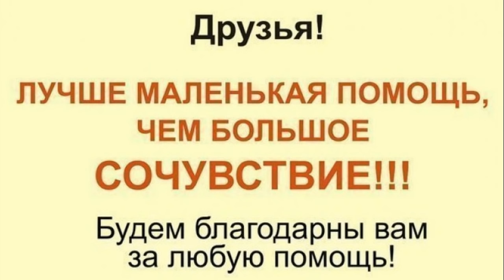Боль и шок Приговорённый дважды инвалид Филя 😱😲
спасение онлайн спасение собаки собака-инвалид
Друзья Клёпа прооперирован! Ждём заживления и покупаем протез!
Песика Дика перевели в клинику в Рязань на острый период,
после которого его можно забирать домой на долечивание.
Беда !У Фили новообразования!! Нужны средств на обследование и лечение!
Вместе мы сила! Спасём наших хвостиков вместе!!!❤️🙏

Спасибо всем кто поддерживает приют "Твори добро"!
Благослови Бог Ваши дома и семьи, дорогие друзья!!!
Пусть Ваши доброта и щедрость вернутся к вам приумноженными.
Желаем Вам крепкого здоровья, неиссякаемой энергии и благополучия!

Здесь истории спасения и пристройства наших хвостиков🥰

Василиса на своей канале в видеороликах будет пиарить
наших любимых питомцев приюта и искать им самые любящие заботливые ручки!

Наши реквизиты:
Карты Сбербанка
Visa: 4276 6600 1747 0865
Paysend: на имя MARIYA SEMYASHKINA
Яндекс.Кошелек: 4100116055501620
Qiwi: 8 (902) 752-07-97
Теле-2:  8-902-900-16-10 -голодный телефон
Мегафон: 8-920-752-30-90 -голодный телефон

Мы проверили новую систему, деньги доходят отлично и без проблем:
1.Регистрация несложная, нужны телефон и почта. Полученный на телефон код ввести в нужное поле.
2.Чтобы  Правильно завершить Регистрацию, дождитесь прихода подтверждающего письма на  ВАШУ почту И ПРОЙДИТЕ по ссылке.
3. После подтверждения на почте - первый  денежный перевод
Данные получателя: MARIYA SEMYASHKINA
карты Сбербанка
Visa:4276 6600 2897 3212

 Western Union.

АВТОПЛАТЁЖ!!!

Подключить услугу «Автоплатеж» можно несколькими способами:
1. Через сайт Сбербанка.
2. Через банкомат.
3. В отделении банка.
4. Через «Мобильный банк»